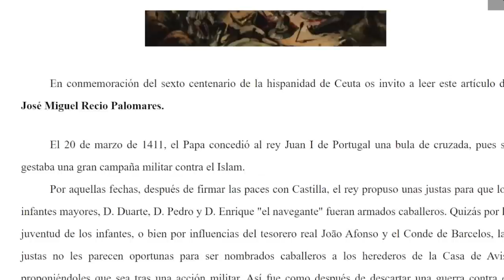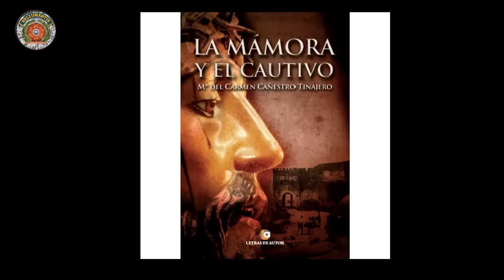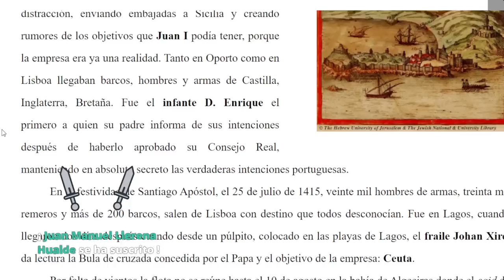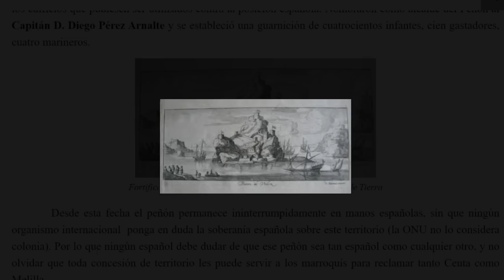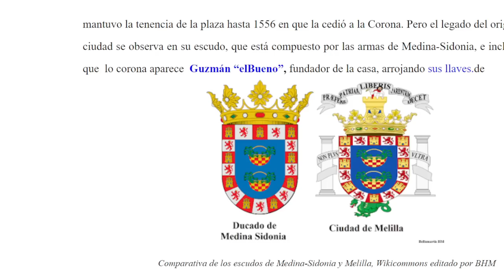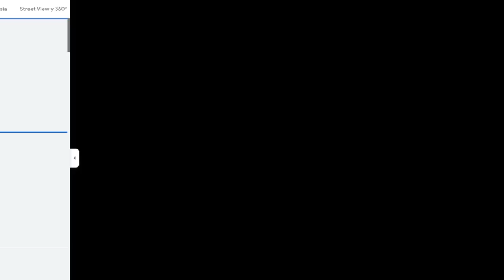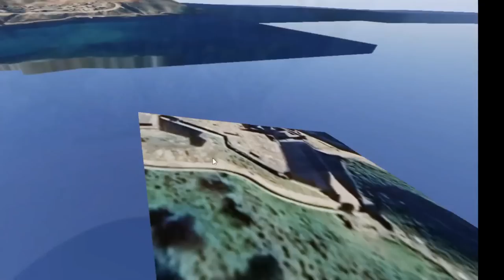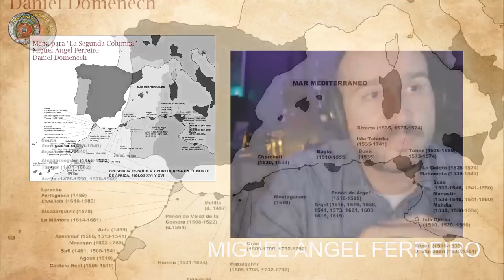FORTALEZAS HISPANAS NORTEAFRICANAS: La Frontera Sur del imperio Español * Miguel Ángel Ferreiro*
Gracias a Miguel Ángel Ferreiro , autor de "La segunda columna. Lo que dejamos en África" ** ** y creador del @ElRetoHistorico , conoceremos la red defensiva española en el Norte de África en los Siglos XVI y XVII